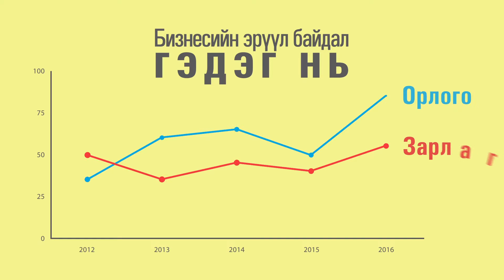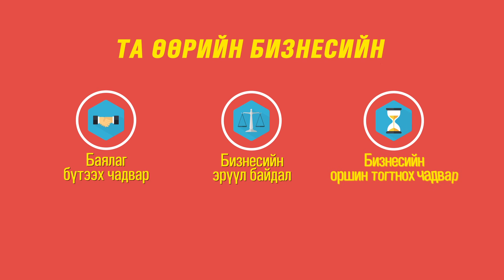Golomt Bank Infographic 01